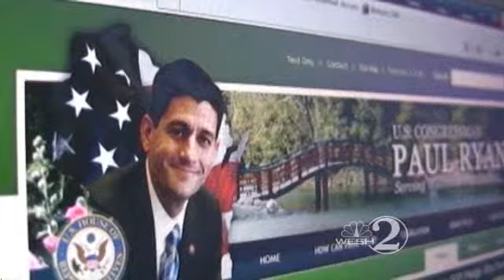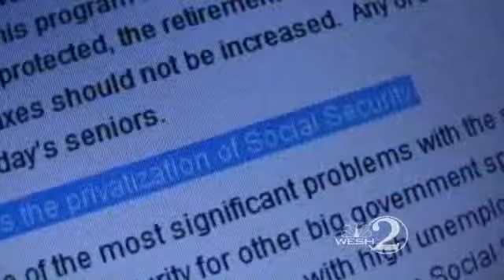Truth Test: Is Sandy Adams Putting Social Security In Jeopardy?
WESH 2 political reporter Greg Fox puts a new ad from Democrat Suzanne Kosmas to the Truth Test.